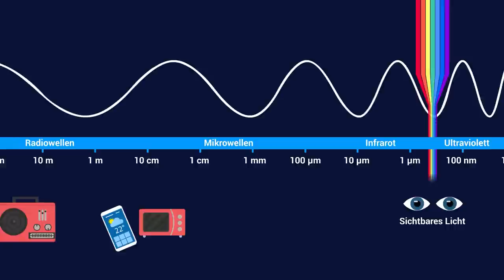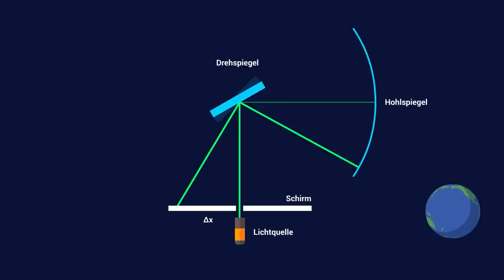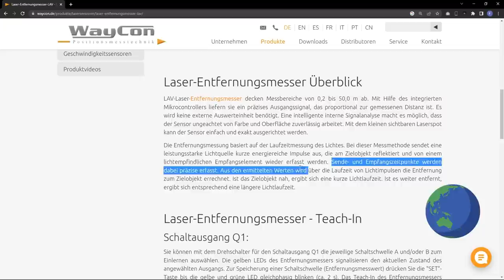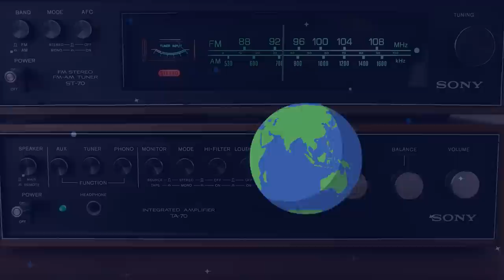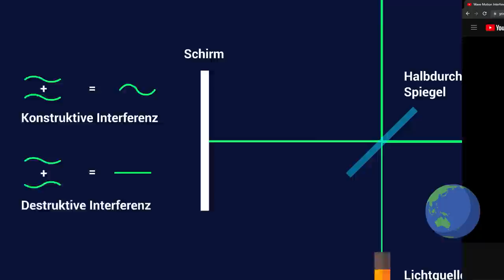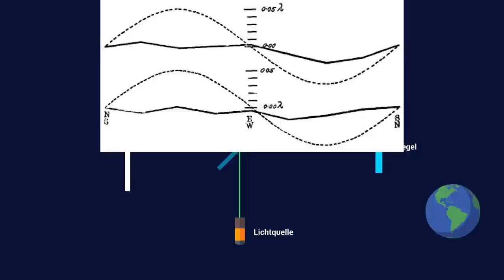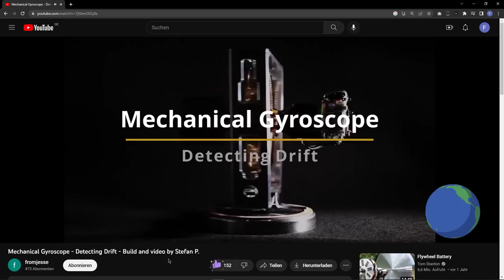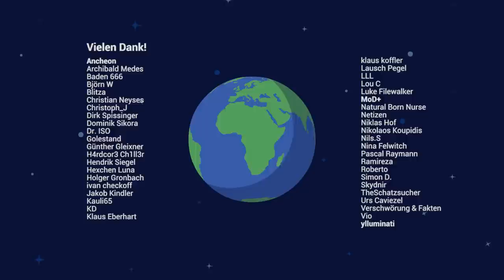Die Lichtgeschwindigkeit Teil 2/2 – Antwort an Robert ToFalls Versuch, Einstein zu widerlegen!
Im zweiten Teil der Antwort auf Robert ToFalls Video, in dem er behauptet hatte, die Lichtgeschwindigkeit wäre unendlich groß, schauen wir mal auf die Theorie des Elektromagnetismus und Methoden, mit welchen man die Lichtgeschwindigkeit im Labor messen kann. Anschließend befassen wir uns mit dem Michelson-Morley-Experiment und analysieren Roberts Interpretation der Ergebnisse.

Kapitel:
00:00:00 Rückblick
00:00:27 Maxwells Gleichungen
00:03:22 EME-Funken
00:03:53 Lunar Laser Ranging
00:04:33 Drehspiegelmethode
00:08:18 Laser-Entfernungsmesser
00:09:37 Michelson-Morley-Experiment
00:10:29 Äther-Theorien
00:12:40 Hintergrund des Experiments
00:16:26 Messung der Erdrotation
00:17:21 Interpretation des Experiments
00:19:29 Einstein widerlegt?
00:19:57 Schlusswort